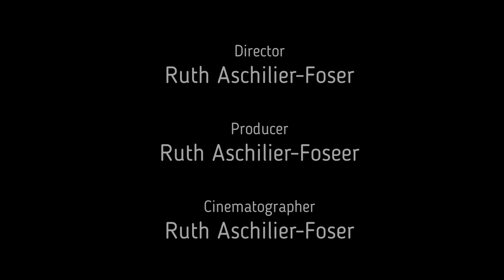Eine neue Liebe ist wie ein neues Leben. Sie gibt der Patchwork-Familie eine Chance.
Partnerschaften samt Familie neu kreieren.
Patchwork-Family: Dieses Mal wird alles besser, einfach einmalig, harmonisch, märchenhaft - schlicht perfekt!
Eine neue Liebe ist wie ein neues Leben. Sie gibt der Patchwork-Familie eine Chance. Auch wenn heute jede zweite Ehe geschieden wird, hoffen und träumen wir vom grossen Glück. Was, wenn wir uns neu verlieben uns neu verliebt haben und uns plötzlich vor dem Tor einer Grossfamilie wieder finden.

Welche Musterbücher aus den letzten Beziehungen habt ihr schon verbrannt? Überdecken die Schmetterlinge die Bauchschmerzen, machen alles gut? Sind sie Balsam für die alle verletzen, die alten Wunden?
Ihr habt ein Problem, dasselbe wie bei der letzten Beziehung? Ich habe die Lösung…. Access Bars® mit dem wunderbaren Tools von Access Consciousness™. Sie wirken wie Ctrl-Alt-Delete auf dem PC. Seid ihr bereit zu kreieren?